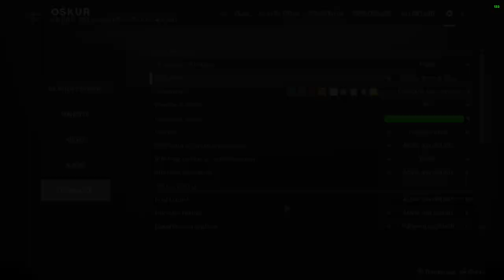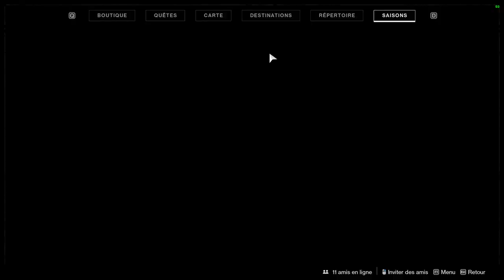LE VIEUX NERD - Destiny 2 Beyond Light #04